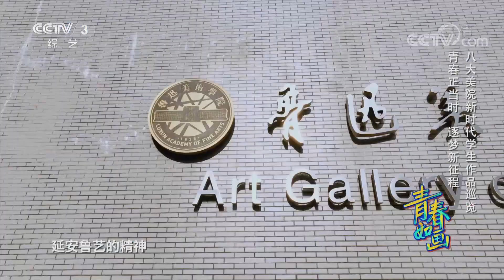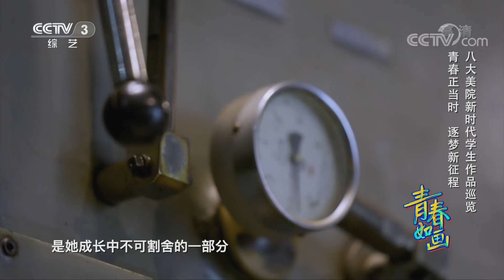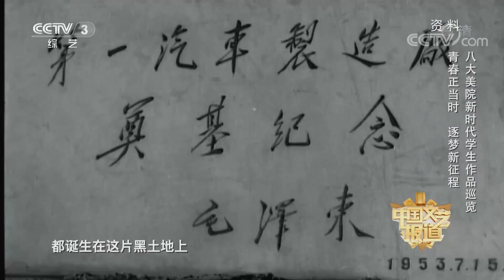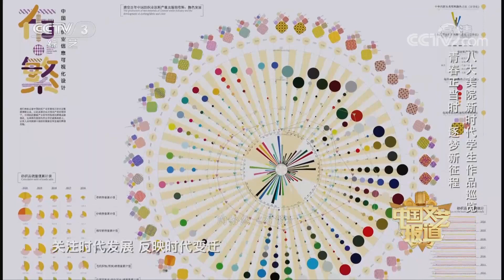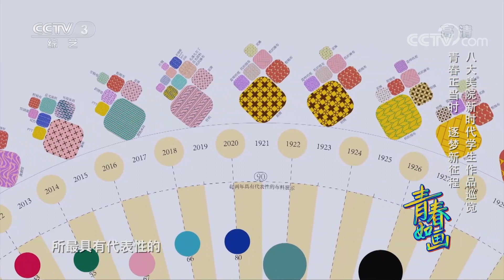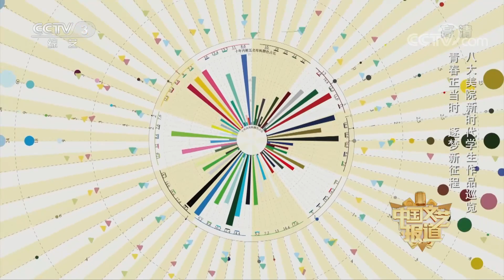[中国文艺报道]青春正当时 逐梦新征程 八大美院新时代学生作品巡览|第艺流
青春正当时，逐梦新征程，八大美院新时代学生作品巡览。

以“文艺新力量，我们正发声”为口号，带领观众细品艺术百味，感受时代新风尚。